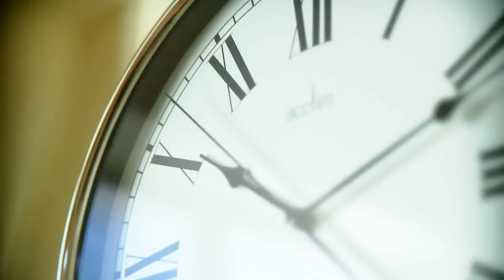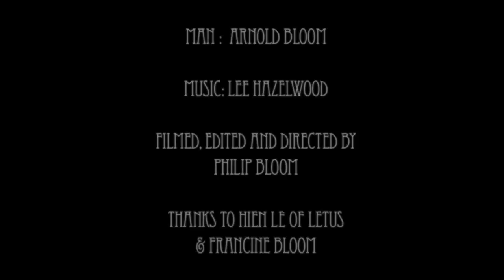My Autumn's Done Come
Short film using Sony Ex1 and Letus extreme 35mm film adaptor. Shot in 60fps. Music by Lee Hazelwood. Starring Arnold Bloom.